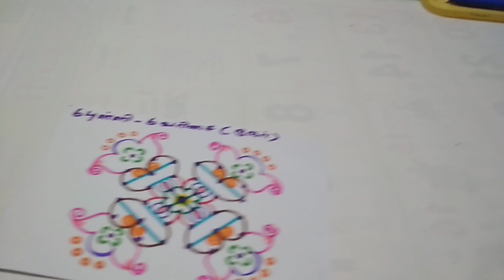Margazhi kolam6pulli,6varisai straight dots